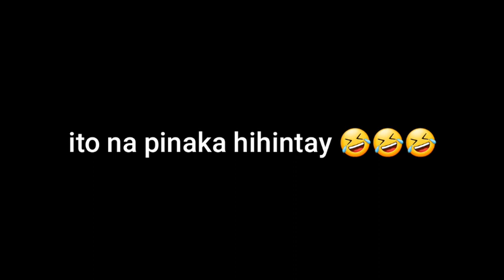Nakikipadala Prank Siblings Edition 😁😁😁 wala sila ka alam alam na ako pala ang dadating 🤣